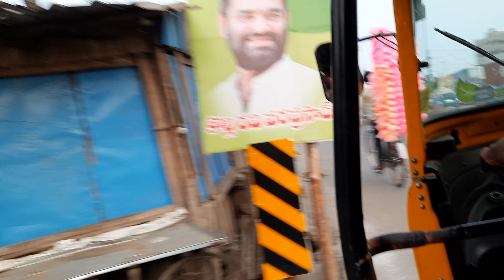Bhimavaram Town Video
Greetings from SR tutorials Vizag.
This YouTube channel is started to give educational videos.
Travel videos are also added.
VISAKHAPATNAM VIDEOS
RAJAMUNDRY VIDEOS
KAKINADA VIDEOS
BHIMAVARAM VIDEOS
VIJAYAWADA VIDEOS
RAVULAPALEM VIDEOS
APSRTC BUS JOURNEY VIDEOS
Sincere Thanks...
SR Tutorials - MBA Concepts - Vizag bhimavaram town video

Bhimavaram city
Railway station
Bus station
Journeys

తణుకు రైల్ స్టేషన్
Tanuku railway station